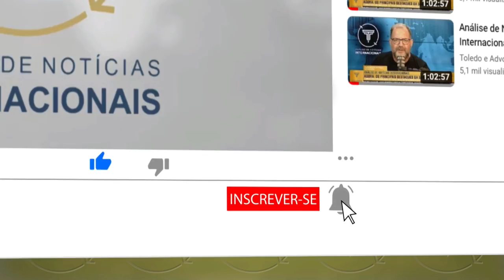Travessias ilegais na fronteira sul dos EUA caíram 44%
Existem vários tipos de visto americanos:

⭐ VISTO EB-3: Visto para trabalhadores profissionais qualificados.
⭐ VISTO EB-5: Visto para investidores
⭐ VISTO L-1: Visto para empresários atuarem nos Estados Unidos
⭐ VISTO P: Vistos para atletas e vistos para artistas